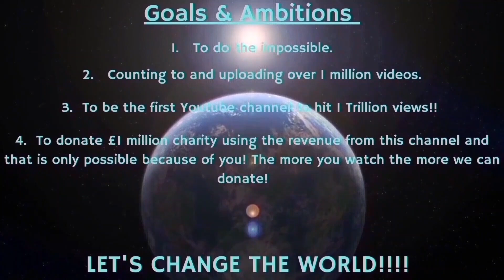Counting to ONE MILLION!!, This is Number 96,897